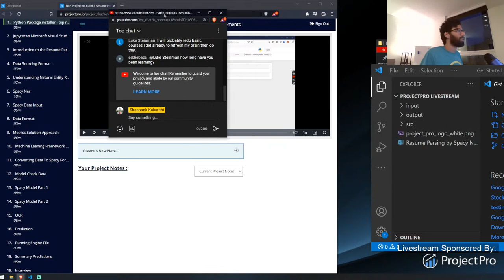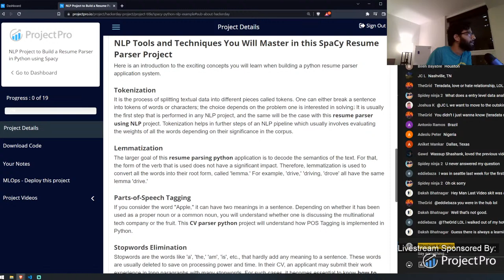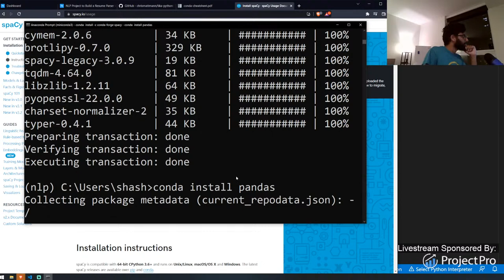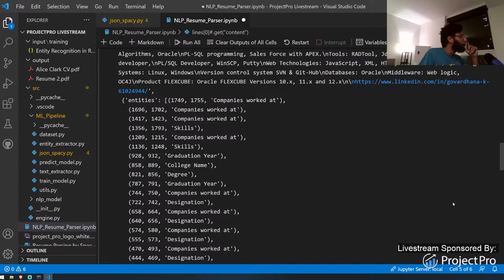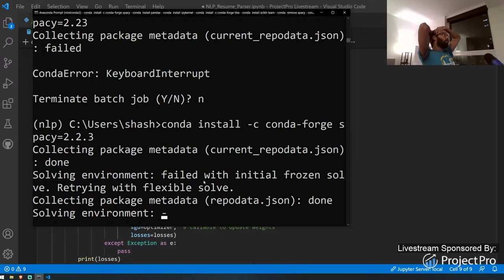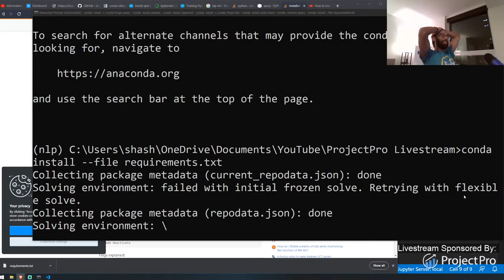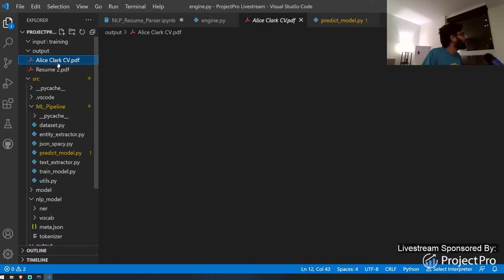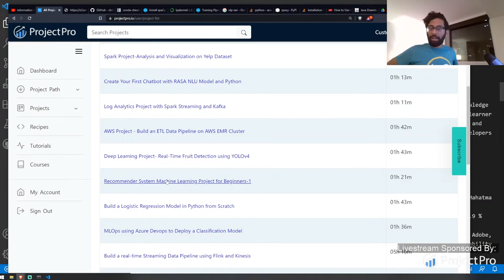Code and Chill - Data Science on a Friday Night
We're going to code up a Resume Parser